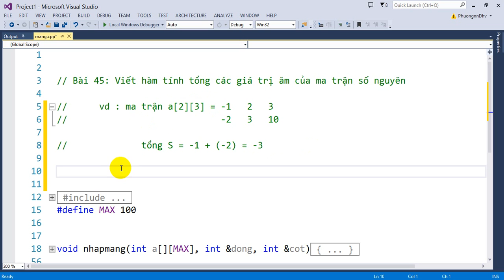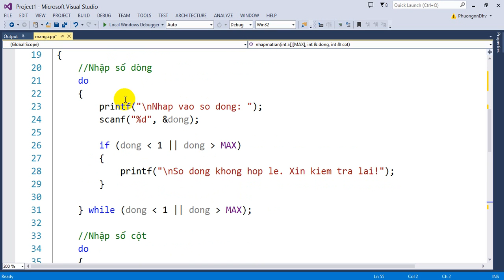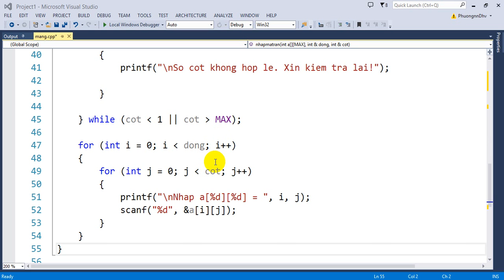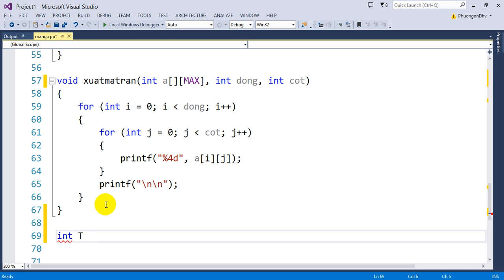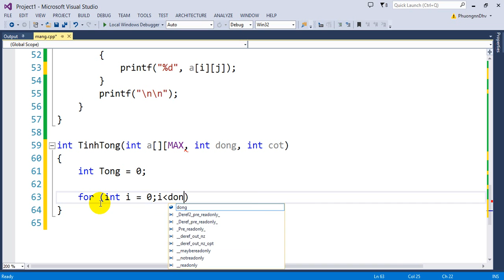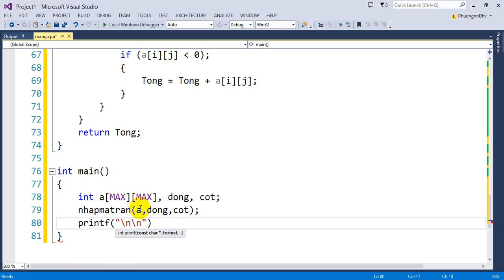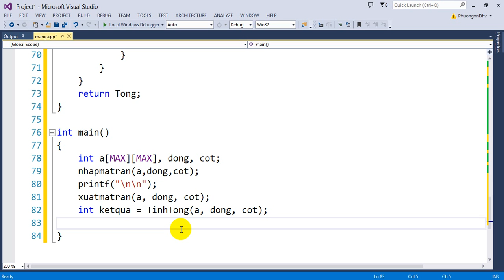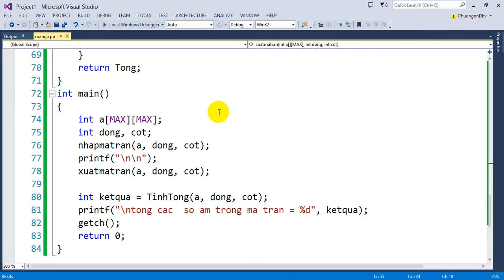Bài 45 : Tính tổng số âm trong ma trân